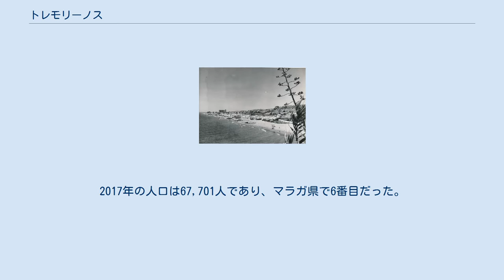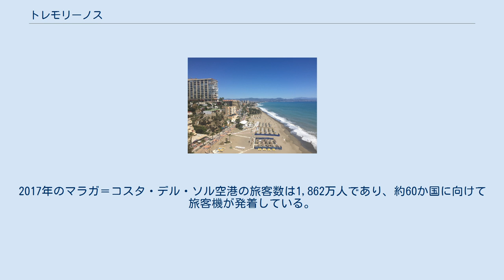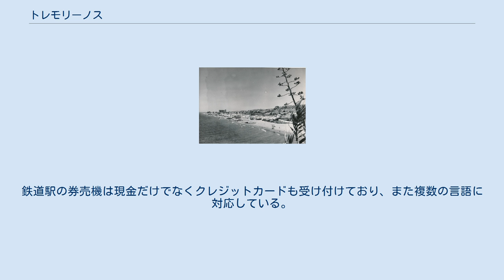トレモリーノス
コスタ・デル・ソル
トレモリーノス（スペイン語: Torremolinos: スペイン語発音: [toremoˈlinos]）は、スペイン・アンダルシア州マラガ県のムニシピオ（基礎自治体）。
1924年から1988年まではマラガの自治体域に含まれていた。
地中海沿岸のコスタ・デル・ソルと呼ばれる地域にあり、イギリスなどからの外国人観光客が多いリゾート地として知られている。
 エル・バホンディージョ海岸 マラガ県の県都マラガの西側に隣接している。
2017年の人口は67,701人であり、マラガ県で6番目だった。
地中海のコスタ・デル・ソルにあるリゾート地であることから、観光客が多数訪れる夏季には人口が倍増する。
イギリス、アイルランド、スカンディナビア半島からの観光客が多く、またイギリス人定住者も多い。
 トレモリーノスにはアクアランド社が運営するコスタ・デル・ソル最大のウォーターパークがある。
2003年にはモリーノ・デ・インカ植物園が開園した。
闘牛場はもはや闘牛には使用されておらず、フェスティバルやコンサートなどのイベント会場として使用されている。
 イギリスではパウンドランドとして知られているディスカウントショップではイギリスの食料品などを購入することができる。
ハイパーマーケットのカルフールでは各国の食料品、家電、日用雑貨、自転車などを販売している。
複数の中国物産店がある。
 1997年には陸上競技場や体育館や室内プールを含む市営の複合スポーツ施設がオープンした。
コスタ・デル・ソルでは様々なウォータースポーツが行われており、サーフボード、ジェットスキー、パラセーリング、セーリング、パドルスポーツ、シュノーケリング、カイトサーフィンなどに興じることができる。
 1924年から1988年まで、トレモリーノスはマラガの自治体域に含まれていた。
 この地域はヨーロッパ有数の暑さを持つ地域である。
夏季は湿度が低いが気温が高く乾燥し、冬季は穏やかな気候でしばしば雨が降る。
アメリカ合衆国西海岸のサンフランシスコのように、しばしば海上が霧に見舞われる。
 1889年の地図 プトレマイオスはフェニキア人がトレモリーノスに隣接してサドゥセの街を築いたとしている。
古代ローマ人はガデス（カディス）とマラカ（マラガ）を結ぶローマ街道を建設した。
1990年には約2000年前のローマ人墓地が発見されている。
 ナスル朝の勢力下にあった1300年頃には高さ12メートルの防御塔が建設された。
1485年にはグラナダ王国が滅亡し、カトリック勢力によるレコンキスタが完了した。
18世紀までトレモリーノスは海賊の攻撃に悩まされた。
18世紀初頭のスペイン継承戦争ではジョージ・ルーク提督率いるイギリス海軍がトレモリーノスの町を破壊した。
1769年の調査でトレモリーノスの人口は106人であった。
19世紀前半には町が再建され、1849年の調査では14の工場や785人の人口があった。
 1960年のトレモリーノス 1924年にはマラガの自治体の一部となった。
1950年代にはコスタ・デル・ソル最初期の観光地となり、グレース・ケリー、エヴァ・ガードナー、マーロン・ブランド、オーソン・ウェルズ、フランク・シナトラ、ブリジット・バルドー、フアン・カルロス1世、ソフィア・ローレン、フェリックス・ユスポフ、ソラヤー・エスファンディヤーリー・バフティヤーリー、リタ・ヘイワース、フアン・ペロン、ジョン・レノンなどがトレモリーノスを訪れた。
 トレモリーノスを訪れた著名人 ソフィア・ローレン エヴァ・ガードナー グレース・ケリー フランク・シナトラ 1959年には海岸沿いにアール・デコ様式のペス・エスパダ・ホテルが開業し、その後は他のホテル、ナイトクラブ、観光客向け施設が数多く建設された。
1965年までにはスペイン国内で主要な観光地と認識されるようになっていた。
1977年には国際海事機関(IMO)によってトレモリーノスで漁船安全条約（トレモリーノス条約）が採択された。
1993年には同条約を全面改正した漁船安全条約議定書（トレモリーノス条約議定書）が採択されている。
 1988年にはマラガから分離されて単独の自治体となった。
毎週金曜日には無料英字紙の『スール』紙が発行されている。
2011年にはトレモリーノス国際ファンタスティック映画祭が初開催された。
 セルカニアス・マラガ トレモリーノスとマラガの間には、アドルフォ・スアレス・マド...